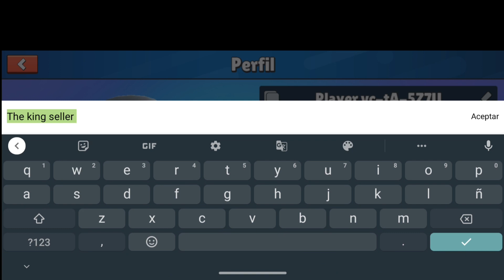Cómo cambiar nombre stumble guys gratis